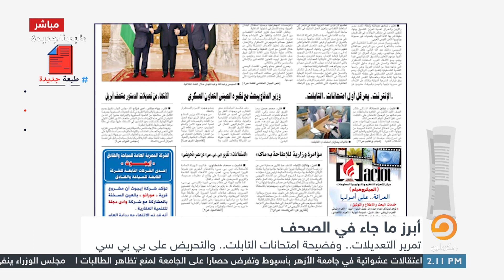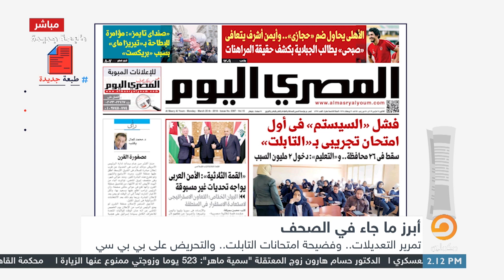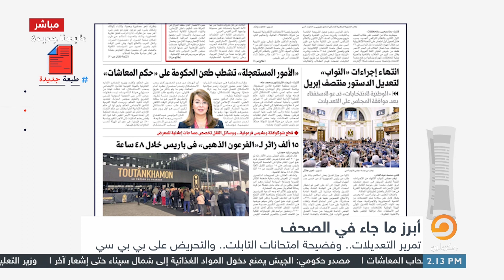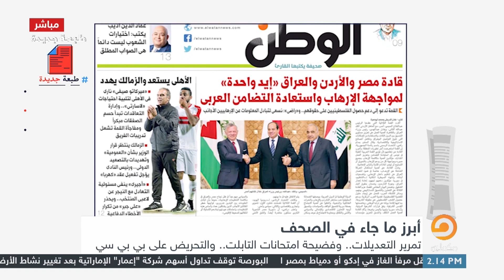طارق أبو شريفة يستعرض مانشيتات الصحف المصرية